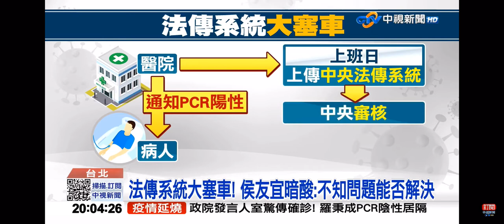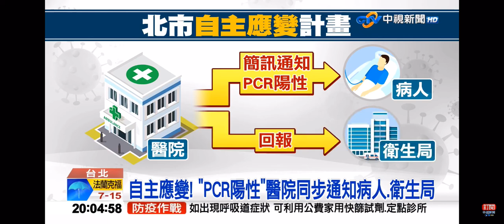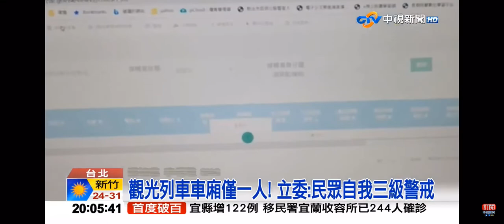2022-04-24中視2000即時新聞現場-PCR 陽性沒收到確診通知 柯曝＂自主應變計畫＂